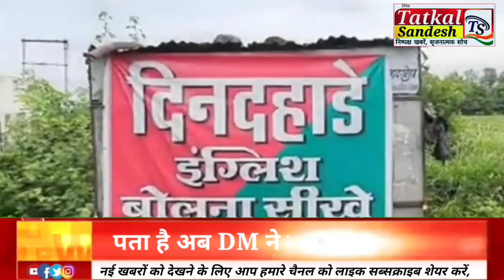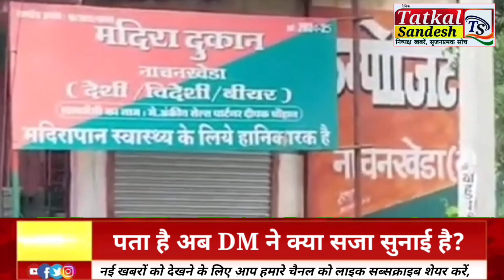दारू के ठेके पर लिखा था- 'दिन दहाड़े इंग्लिश बोलना सीखें', पता है अब DM ने क्या सजा सुनाई है?